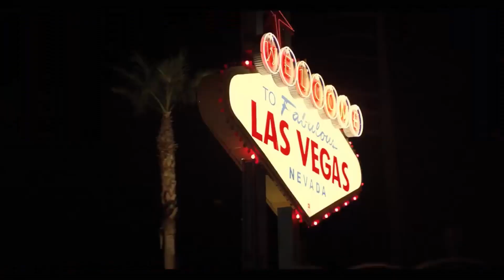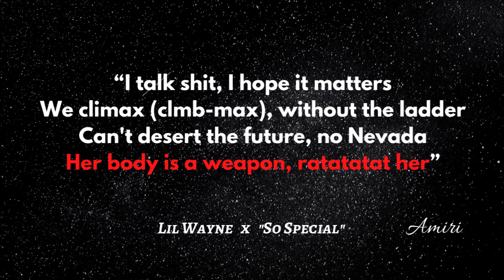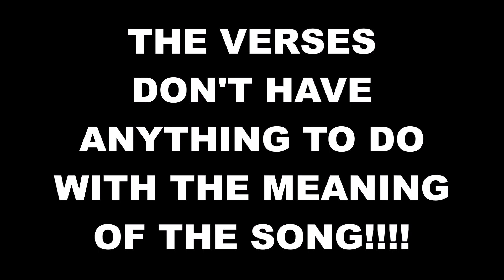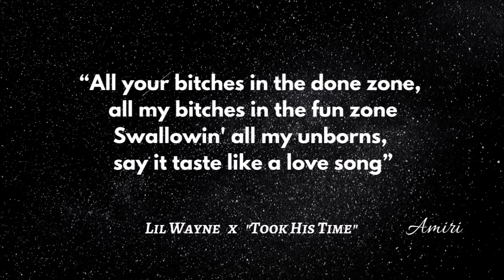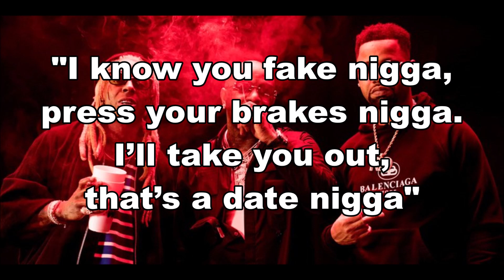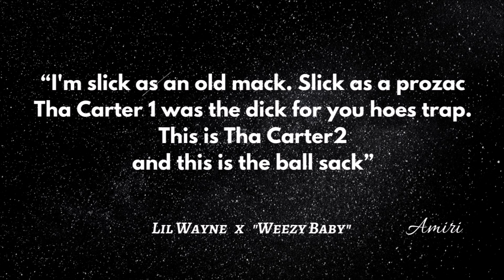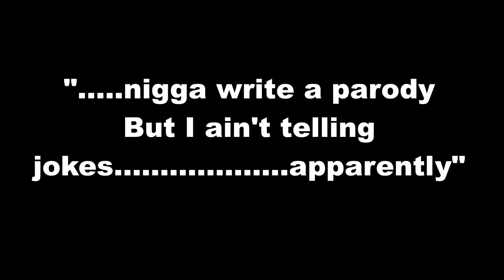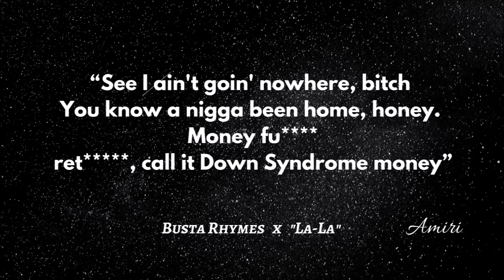Top 10 WORST "Tha Carter" Songs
From Tha Carter 1 to Tha Carter 5, there are 89 songs in the entire series and it took me 6 weeks to listen to all 5 albums. Out of all 89 songs, let me show you all what I think are the 10 WORST ones.